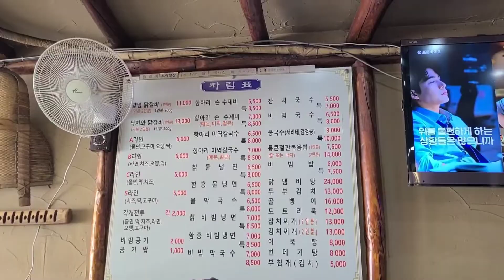왕십리 행당시장 수제비먹는닭갈비/철판닭갈비/비오는날 수제비 한그릇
아재의 입맛으로 숨어있는 동네 맛집을 찾아내어 소개 시켜드립니다.

적어도 돈이 아깝지 않은 곳들입니다.

오늘도 저의 채널을 찾아주셔서 감사합니다.

We will find and introduce hidden Korean local restaurants.

At least these are places where money is not wasted.

Thank you for visiting my channel again today.